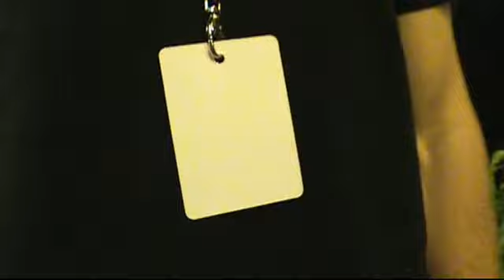Judas Priest - Hellion-Electric Eye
Live 2004/6/24, Barcelona/Olympic, SPAIN